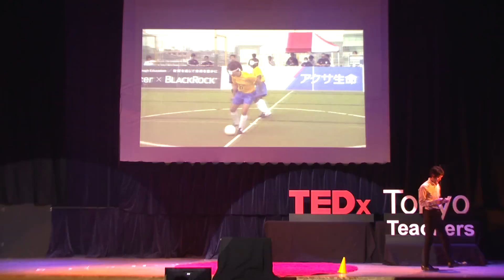Blind Soccer | Eigo Matsuzaki | TEDxTokyoTeachers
Can blind people play soccer? They sure can. Eigo, who isn't blind, shares his story on how he became involved with this group.